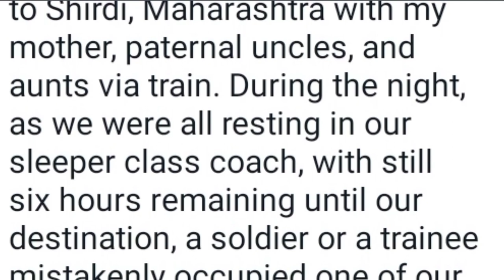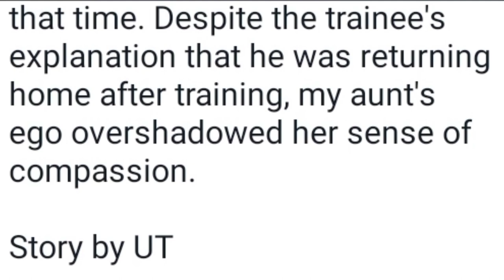Aunt's ego over Humanity | Story of Traveling Via Train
Embark on a captivating journey to Shirdi, Maharashtra, where tales of humanity and ego collide amidst the tranquil landscape.